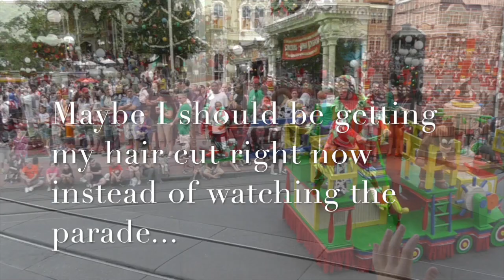Once Upon a Christmastime 23 Dec 2015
Mickey's Once Upon a Christmastime Parade, Magic Kingdom, 23 Dec 2015